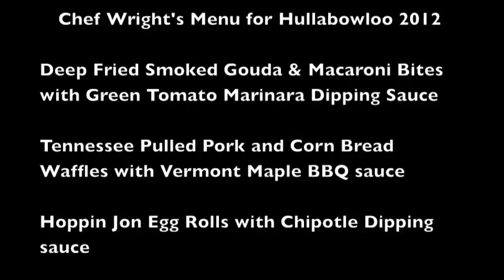Chef Rick Wright Hullabowloo Interview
Chef Rick Wright, Executive Chef at the University of the South describes the food he made for Hullabowloo 2011. We're excited to announce that Chef Wright has decided to return to Hullabowloo on 14-JAN-2012. We thank Chef Wright for his commitment to the Chattanooga Area Food Bank.